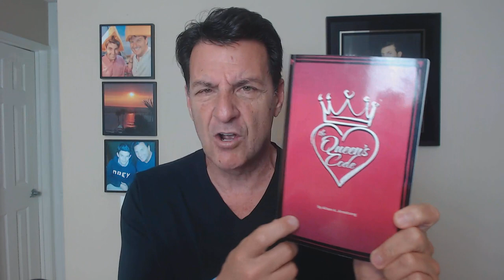This Feminine Approach Turns High-Quality Men Off ~ DO THIS INSTEAD!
Have you ever been told a man should claim you in the early stages of dating and all a woman has to do is lean back in her feminine energy?

This feminine energy is suggesting to get of being in your doing and shift into receiving energy. And this energy puts all of the responsibility on men and after a while, men will get turn off, especially a high-quality man.

That's right, high-quality men get turned off by feminine energy because it creates an imbalance in the relationship.

In today's video, we are going to explore the DEEPER conversation regarding the notion of masculine and feminine energy and why many men are turned off by it.

Let's talk about... This Feminine Approach Turns High-Quality Men Off ~ DO THIS INSTEAD!